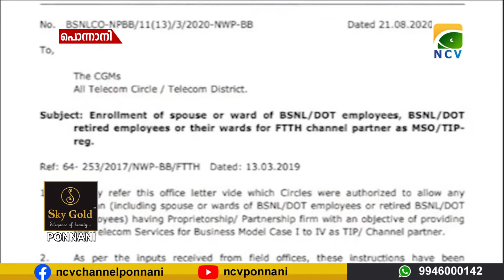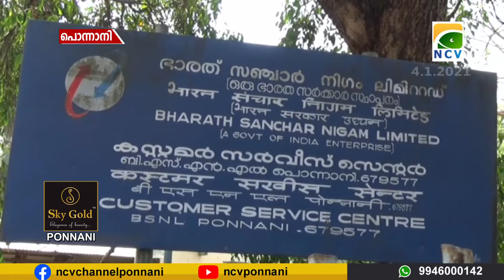കേന്ദ്ര സർക്കാർ ഉത്തരവിനെ മറികടന്ന് ബി.എസ്.എൻ.എല്ലിന് കോടികളുടെ നഷ്ടം വരുത്തിവെക്കുകയാണ് ഉദ്യോഗസ്ഥർ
കേന്ദ്ര സർക്കാർ ഉത്തരവിനെ മറികടന്ന് ബി.എസ്.എൻ.എല്ലിന് കോടികളുടെ നഷ്ടം വരുത്തിവെക്കുകയാണ് സംസ്ഥാനത്തെ ബി.എസ്.എൻ.എൽ ഉദ്യോഗസ്ഥർ .എഫ്. ടി.ടി.എച്ച് ഫ്രാഞ്ചൈസികളിൽ ബി.എസ്.എൻ.എൽ ഉദ്യോഗസ്ഥർ പങ്കാളികളാവരുതെന്ന സർക്കുലർ മറികടന്നാണ് ഉദ്യോഗസ്ഥർ സ്വന്തം വകുപ്പിന് തന്നെ നഷ്ടം വരുത്തുന്നത്